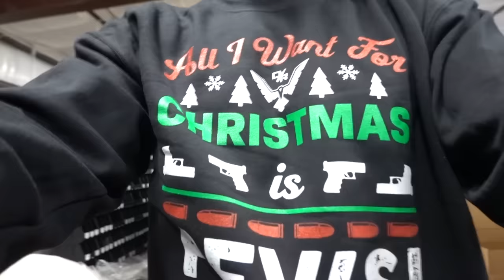They Make a BullPup 50BMG and it's INSANE!!! GM6 LYNX